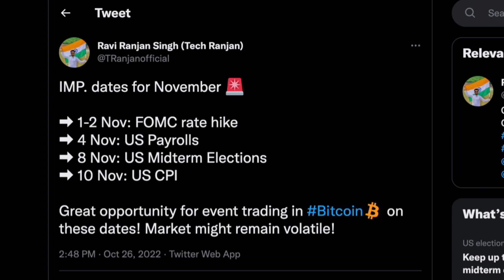Hold या सब कुछ sell.? Crypto All Coin 100% Dump 😭 || 😭Urgent Bitcoin Dump Sell Everything